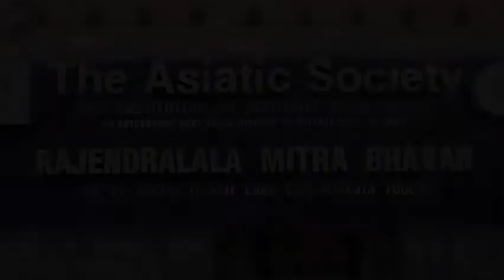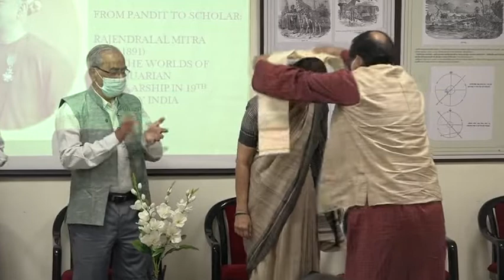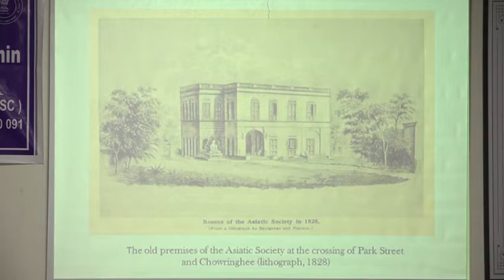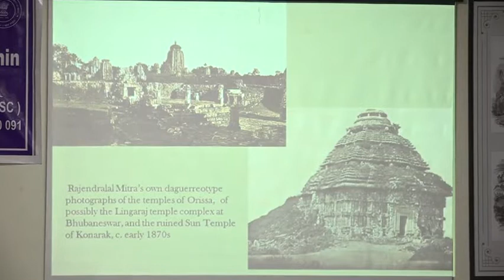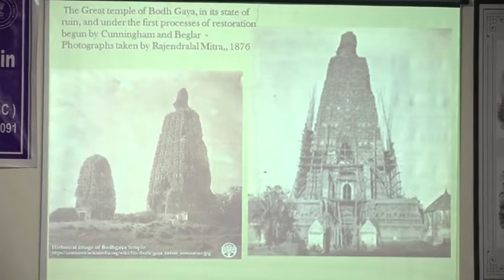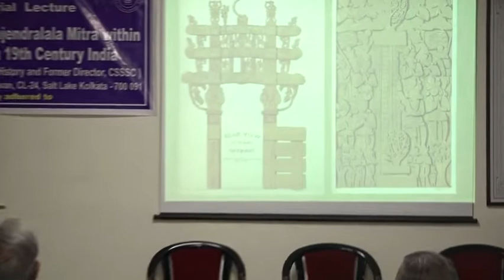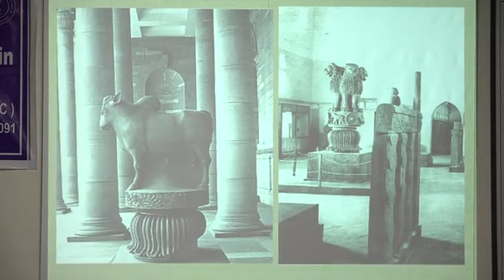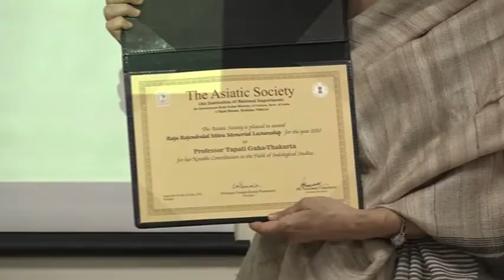Raja Rajendralala Mitra Memorial Lecture by Professor Tapati Guha-Thakurata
Raja Rajendralala Mitra Memorial Lecture by Professor Tapati Guha-Thakurata on 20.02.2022